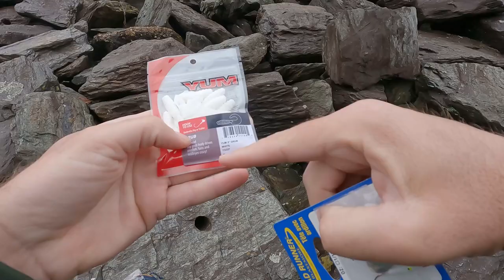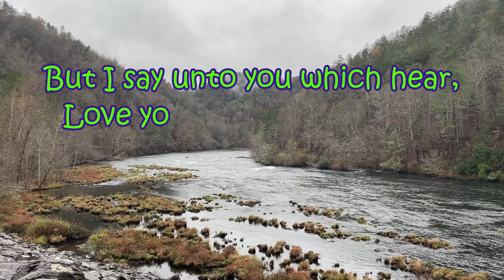Gloomy Day Bank Fishing for ANYTHING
Gloomy Day Bank Fishing for ANYTHING and that's what you get in this video. Really wasn't sure what fish would be biting or not but glad to catch a few different species on some new lures.
quantum 6-3 light rod  bass pro
Shimano sahara1000 reel